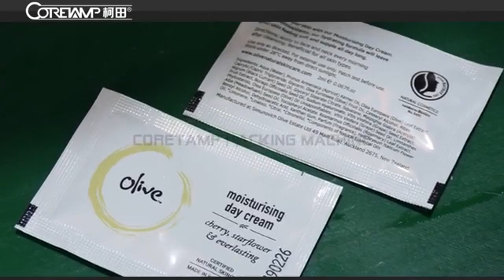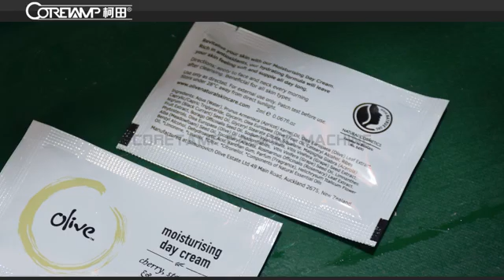ZV-240L liquid automatic packing machine